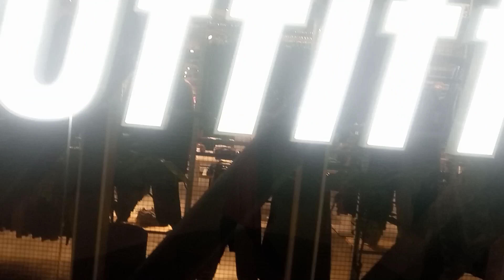Gaye Outfitters pauhunche KFC🍟🍿